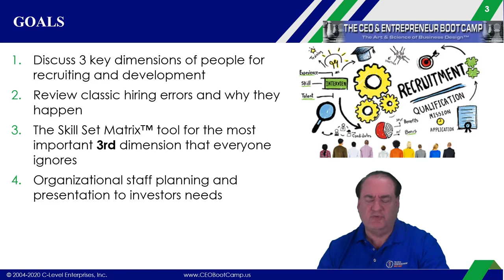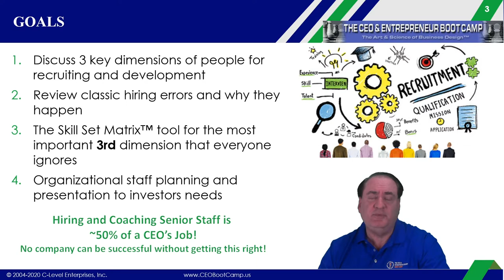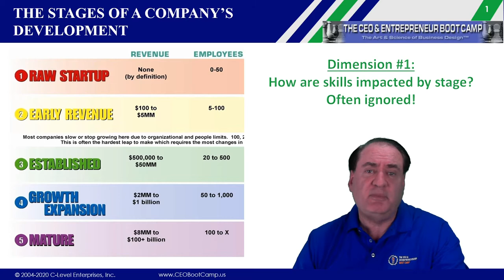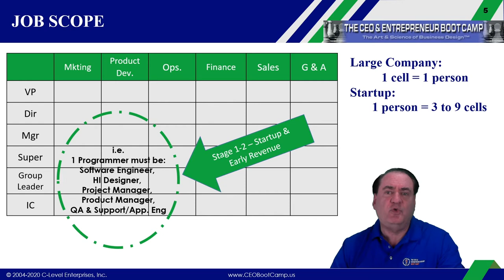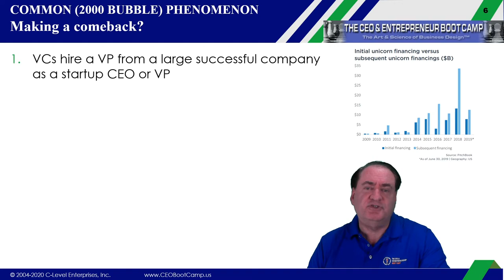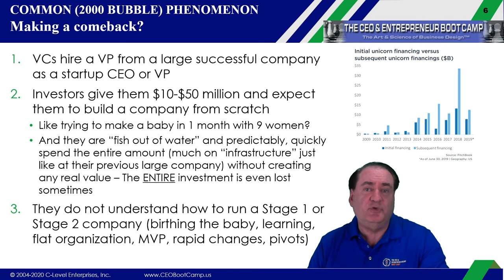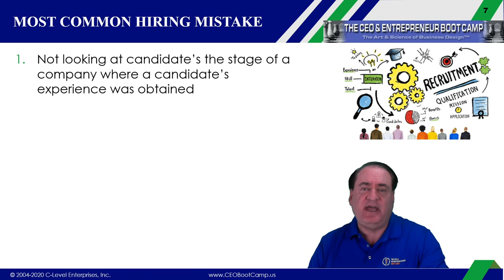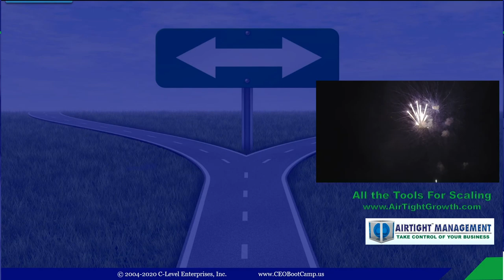Building Your Management Team – The Skill Set Matrix™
This course provides a logical and empirical process for hiring your team, ranking candidates and staff and developing your organization as needed.
Any venture capitalist will tell you it is all about team, team, team. That is because a good team with a bad idea/model will fix it, while a good idea with a bad team will go bankrupt, or be beaten by a better competitor.
This tool is designed to help take the emotion out of hiring and reviewing employees and also do organizational development planning.  It will greatly improve your hiring, retention and organizational effectiveness.